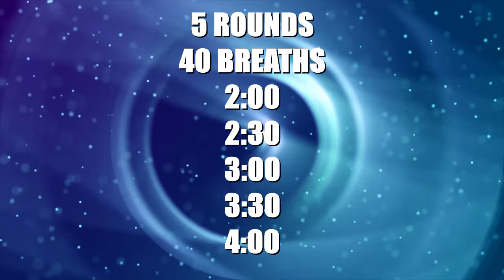[Wim Hof] 5 rounds DEEP Inhale guided breathwork with Alpha Brain Waves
Guided Wim Hof Breathing - 5 Rounds with Alpha Brain Waves 🌱
Unlock your inner calm and mental clarity with this powerful 5-round guided breathing session, enhanced with Alpha Brain Waves. This session is perfect for promoting relaxation, improving focus, and elevating your overall sense of well-being.

📋 INSTRUCTIONS:

1️⃣ Deep Inhale & Let Go: Inhale deeply through your nose or mouth, filling your lungs fully from stomach to chest to head, then exhale gently through your mouth. Keep a steady pace and fully engage your diaphragm. Repeat this for 40 breaths.

2️⃣ Breath Hold: After your final exhale, let the air out completely and hold your breath as long as you can without force. Hold until the natural urge to breathe arises.

3️⃣ Full Inhale: When the urge to breathe hits, take a deep, full breath, expanding your chest completely. Hold the breath for around 10-15 seconds, then release naturally.

4️⃣ Repeat: Complete this process for a total of 5 rounds.

🌀 Breathing Technique - 5 Rounds Guide:

[00:00] Round 1: 40 breaths + holding your breath for 2 minutes
[04:47] Round 2: 40 breaths + holding your breath for 2 minutes 30 seconds
[09:53] Round 3: 40 breaths + holding your breath for 3 minutes
[15:28] Round 4: 40 breaths + holding your breath for 3 minutes 30 seconds
[21:35] Round 5: 40 breaths + holding your breath for 4 minutes
[28:20] Relax!
[30:00] Subscribe, like & share!

✨ Why Practice Guided Breathing?
Breathing exercises like these can help reduce stress, improve oxygen flow, and promote mental clarity. This session supports better respiratory health, enhances focus, and fosters a deep sense of inner calm.

⚠️ IMPORTANT:
Perform this breathing technique in a safe and comfortable environment, seated in a chair or on cushions on the floor. Avoid practicing while standing, driving, showering, or near water. Tingling sensations in your hands, feet, or face are normal and harmless. If light-headedness occurs, pause until you feel calm before resuming. Always listen to your body.

❤️ Love the Practice? Join Our Breathing Community!

Enjoy the Practice & Take a Deep Breath!
KEEP BREATHING! 🌬️✨

MEDIT-O-RAMA is not affiliated, associated, authorized, endorsed by, or in any way officially connected with the Wim Hof, The Wim Hof Method, Innerfire BV, or any of its subsidiaries or affiliates.